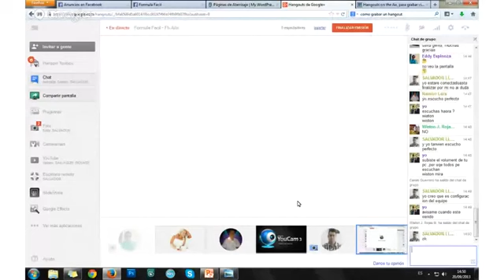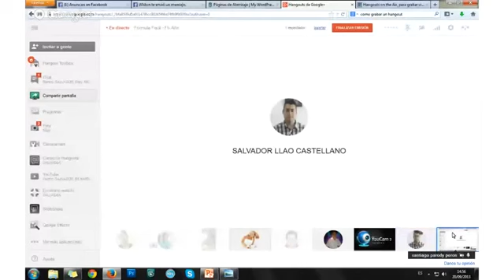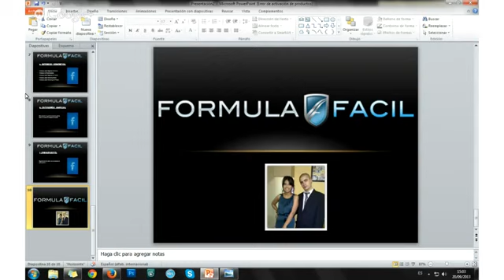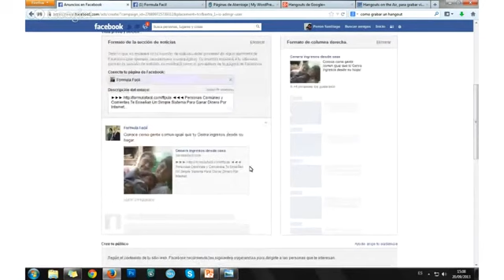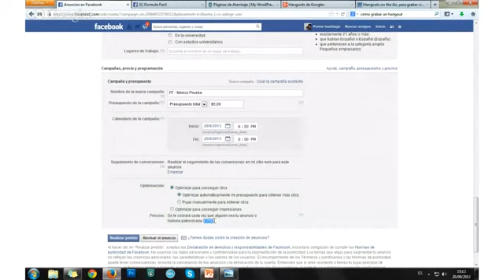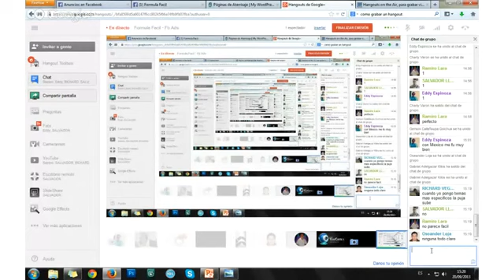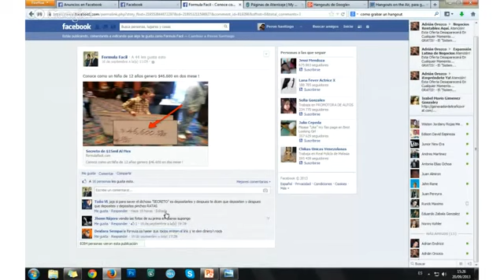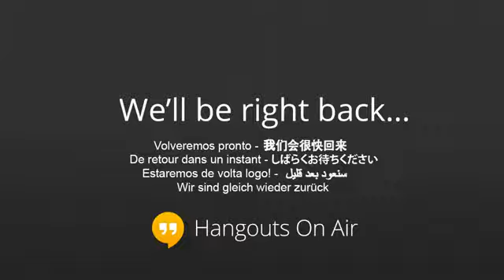Formula Facil Fb Ads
- Formula Facil Trafico Con Facebook. En este hangout aprenderemos del equipo de formula facil como generar trafico hacia nuestras paginas web.